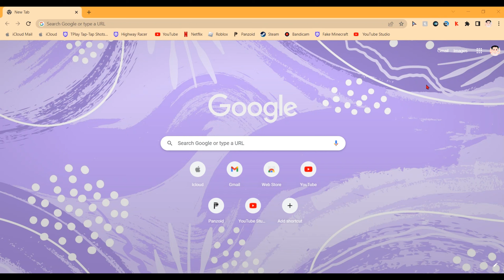What Happened To Minecraft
this video was a joy to create and expect another short or video coming out Thursday